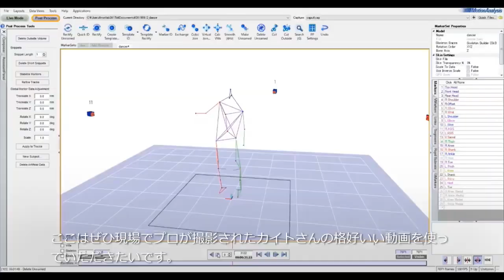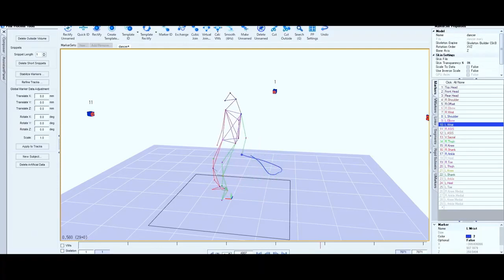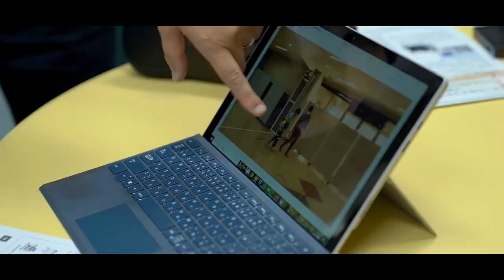スマートライフケア共創工房 （モーションキャプチャ編）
スマートライフケア共創工房は、北九州学術研究都市内に整備された、アクティブシニアIoTに関するオープンイノベーション拠点です。九州工業大学が発信する最新技術を体験でき、介護とIoTという観点から、アイデアの創出からプロトタイピング、技術性能の評価まで行うことができます。

スマートライフケア共創工房は二つのゾーンにわかれています。機器や研究の体験や計測、評価ができる体験・評価ゾーンと、各種デジタル機器や工具をそろえ、プロトタイプ開発の作業が容易に実施できるプロトタイプ開発ゾーンです。